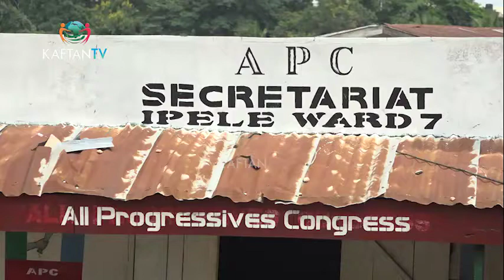Crisis Rocks Ondo APC - Vote Of No-Confidence Passed On Leadership